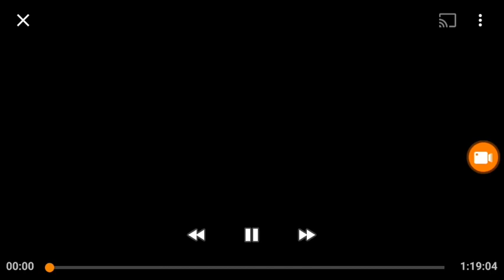20th Century Fox (2004)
Movie "Fat Albert"